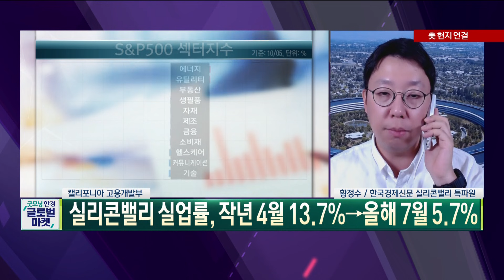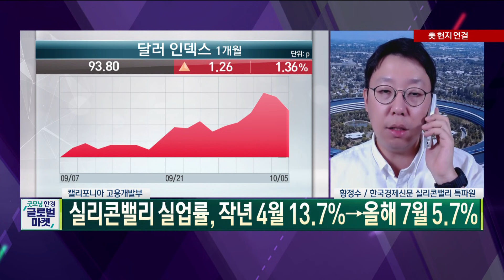리비안·루시드 테슬라, 게섯거라! / 황정수 한국경제신문 실리콘밸리특파원 / 굿모닝한경글로벌마켓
○황정수 한국경제신문 실리콘밸리특파원